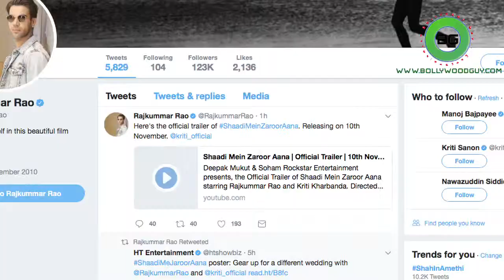Rajkummar's 'Shaadi Mein Zaroor Aana' TRAILER | When Love turns Hate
After a superhit like 'Bareilly Ki Barfi', Rajkummar Rao is back with a comedy film, 'Shaadi Mein Zaroor Aana', the trailer of which has been released. The trailer sees a happy love story between the couple-Rajkummar and Kriti but suddenly things change when the lady decides to follow her dreams leaving Rajkummar hanging behind. Directed by Ratna Sinha, the film will hit the theaters on the 10th November.